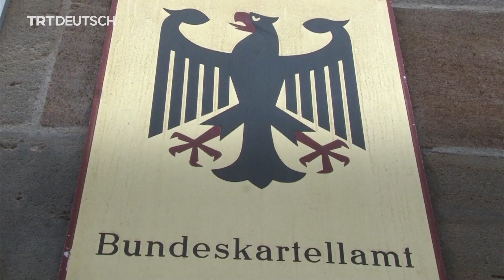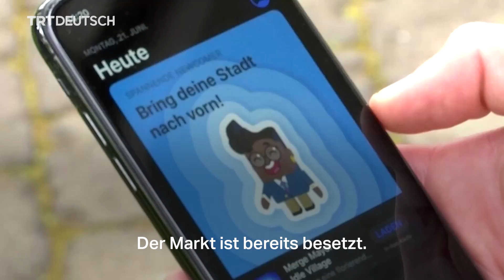Bundeskartellamt: Wir brauchen Wettbewerb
Bundeskartellamtschef Mundt erklärt im Gespräch mit TRT Deutsch, warum er das neue Gesetz gegen Wettbewerbsbeschränkungen für einen großen Wurf hält. Wettbewerb sorge beim Verbraucher für gute Qualität - vor allem bei den internationalen Tech-Konzernen.